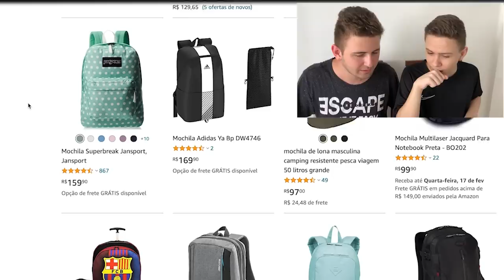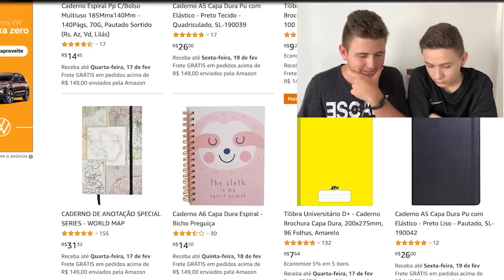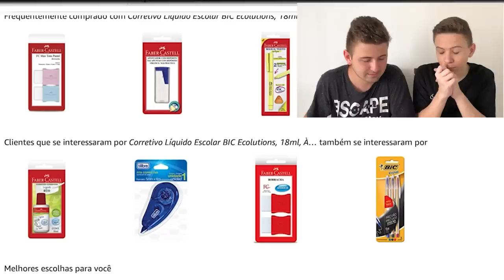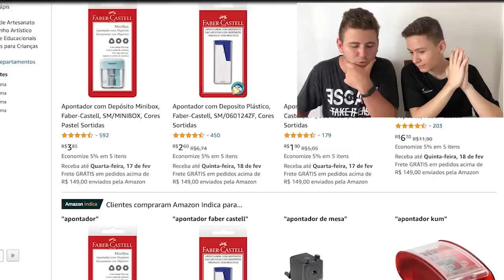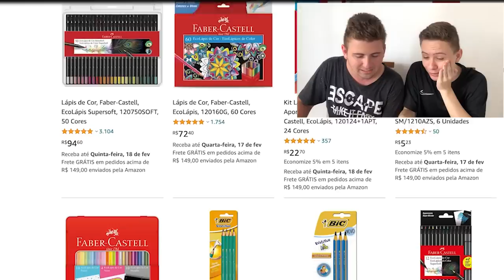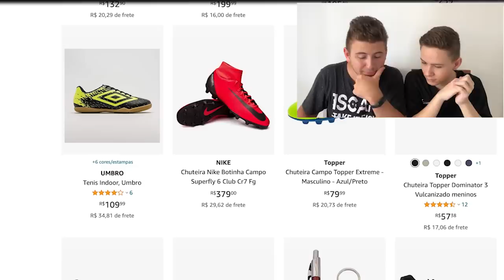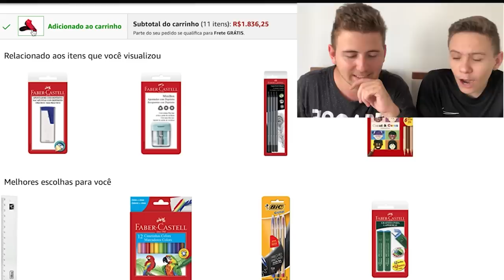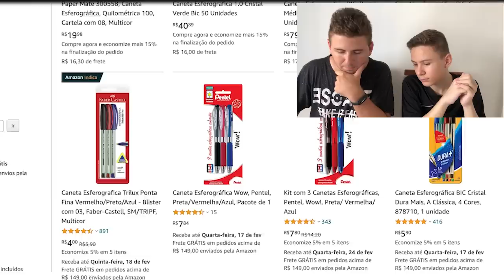COMPREI TODO O MATERIAL ESCOLAR DO MEU IRMÃO MAIS NOVO 2021!